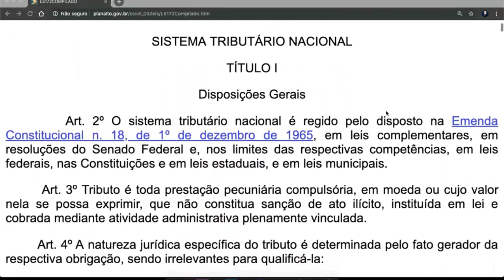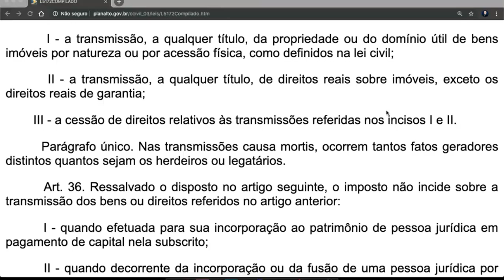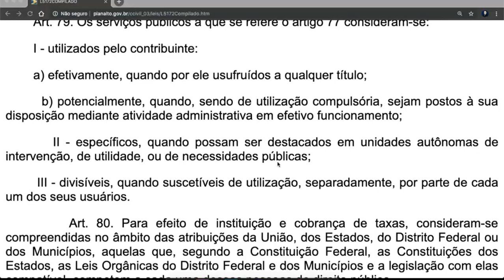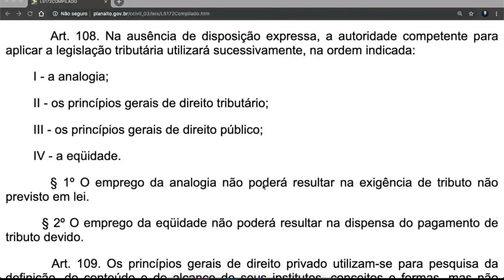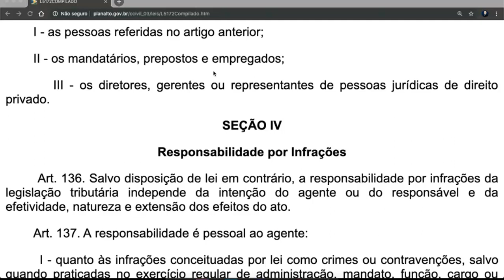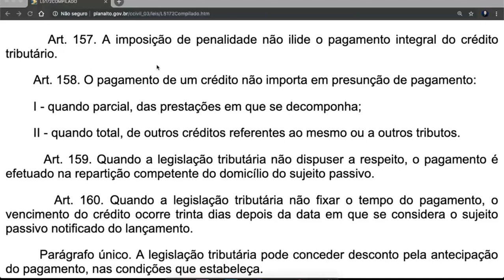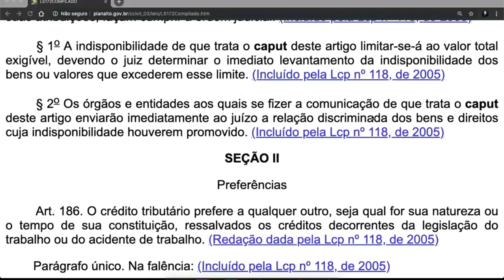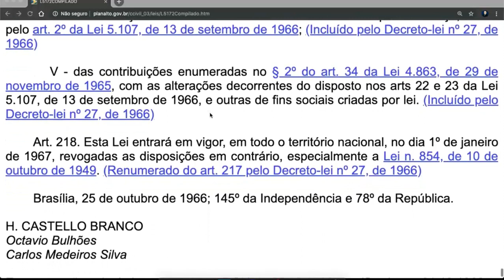Codigo tributario Nacional Completo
00:00 intro
00:01 LEI Nº 5.172
00:57 TÍTULO I Disposições Gerais
02:14 Competência Tributária
10:07 Impostos
38:17 Contribuição de Melhoria
40:40 Distribuições de Receitas Tributárias
42:09 Imposto sobre a Propriedade Territorial Rural e sobre a Renda e Proventos de qualquer natureza
43:58 Fundos de Participação dos Estados e dos Municípios
47:44 Cálculo e Pagamento das Quotas Estaduais e Municipais
1:55:16 Administração Tributária

LEI Nº 5.172, DE 25 DE OUTUBRO DE 1966.

Denominado Código Tributário Nacional

Dispõe sobre o Sistema Tributário Nacional e institui normas gerais de direito tributário aplicáveis à União, Estados e Municípios.

DISPOSIÇÃO PRELIMINAR

        Art. 1º Esta Lei regula, com fundamento na Emenda Constitucional n. 18, de 1º de dezembro de 1965, o sistema tributário nacional e estabelece, com fundamento no artigo 5º, inciso XV, alínea b, da Constituição Federal as normas gerais de direito tributário aplicáveis à União, aos Estados, ao Distrito Federal e aos Municípios, sem prejuízo da respectiva legislação complementar, supletiva ou regulamentar.

LIVRO PRIMEIRO

SISTEMA TRIBUTÁRIO NACIONAL

TÍTULO I

Disposições Gerais

        Art. 2º O sistema tributário nacional é regido pelo disposto na Emenda Constitucional n. 18, de 1º de dezembro de 1965, em leis complementares, em resoluções do Senado Federal e, nos limites das respectivas competências, em leis federais, nas Constituições e em leis estaduais, e em leis municipais.

        Art. 3º Tributo é toda prestação pecuniária compulsória, em moeda ou cujo valor nela se possa exprimir, que não constitua sanção de ato ilícito, instituída em lei e cobrada mediante atividade administrativa plenamente vinculada.

        Art. 4º A natureza jurídica específica do tributo é determinada pelo fato gerador da respectiva obrigação, sendo irrelevantes para qualificá-la:

        I - a denominação e demais características formais adotadas pela lei;

        II - a destinação legal do produto da sua arrecadação.

        Art. 5º Os tributos são impostos, taxas e contribuições de melhoria.

TÍTULO II

Competência Tributária

CAPÍTULO I

Disposições Gerais

        Art. 6º A atribuição constitucional de competência tributária compreende a competência legislativa plena, ressalvadas as limitações contidas na Constituição Federal, nas Constituições dos Estados e nas Leis Orgânicas do Distrito Federal e dos Municípios, e observado o disposto nesta Lei.

        Parágrafo único. Os tributos cuja receita seja distribuída, no todo ou em parte, a outras pessoas jurídicas de direito público pertencerá à competência legislativa daquela a que tenham sido atribuídos.

        Art. 7º A competência tributária é indelegável, salvo atribuição das funções de arrecadar ou fiscalizar tributos, ou de executar leis, serviços, atos ou decisões administrativas em matéria tributária, conferida por uma pessoa jurídica de direito público a outra, nos termos do § 3º do artigo 18 da Constituição.

        § 1º A atribuição compreende as garantias e os privilégios processuais que competem à pessoa jurídica de direito público que a conferir.

        § 2º A atribuição pode ser revogada, a qualquer tempo, por ato unilateral da pessoa jurídica de direito público que a tenha conferido.

        § 3º Não constitui delegação de competência o cometimento, a pessoas de direito privado, do encargo ou da função de arrecadar tributos.

        Art. 8º O não-exercício da competência tributária não a defere a pessoa jurídica de direito público diversa daquela a que a Constituição a tenha atribuído.

CAPÍTULO II

Limitações da Competência Tributária

SEÇÃO I

Disposições Gerais

        Art. 9º É vedado à União, aos Estados, ao Distrito Federal e aos Municípios:

        I - instituir ou majorar tributos sem que a lei o estabeleça, ressalvado, quanto à majoração, o disposto nos artigos 21, 26 e 65;

        II - cobrar imposto sobre o patrimônio e a renda com base em lei posterior à data inicial do exercício financeiro a que corresponda;

lei5172, Ctn, códigotributário, Fonte: planalto.gov.br/ Conteúdo extraído do Portal da Legislação da Presidência da República, de caráter meramente informativo, não oficial